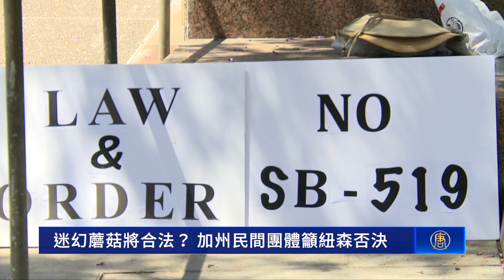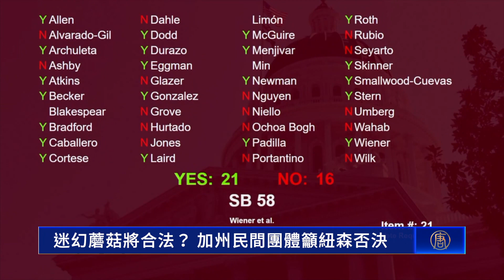迷幻蘑菇將合法？ 加州民間團體籲紐森否決｜今日加州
迷幻蘑菇將合法？ 加州民間團體籲紐森否決

加州警長協會主席 Mike Boudreaux：「我代表加州所有民選警長，強烈反對這項提案。」

近日加州執法部門領導人致信加州州長紐森呼籲否決SB 58號提案，避免讓迷幻藥在加州合法。他們認為這將帶來更多犯罪、遊民和毒品問題。

加州警長協會主席 Mike Boudreaux：「與大量服用迷幻藥、毒品的人打交道會帶來嚴重的問題，這對執法部門來說是非常困難的。」

這項讓執法部門集體反對的SB 58號提案由加州參議員斯科特．維納（Scott Wiener）提出，旨在將致幻蘑菇、蘑菇毒素、迷幻藥等毒品合法化，並稱這些迷幻類藥物能幫助退伍軍人、創傷後應激障礙等患者得到治療。

然而維納強調的「迷幻藥物無害性」引發民間的質疑。

加州平等公義協會主席 李少敏：「迷幻藥只有在嚴格控制的情況下才會有效，但目前還沒有做好準備供個人使用，當然也還沒準備好廣泛使用。我們的退伍軍人值得獲得更好的治療方式，他們不應該被當作白老鼠。」

安全啟動聯合創始人 Janet Rowse：「這些東西在醫療環境中可能有某種用途，但這是它唯一的用處。其餘的（合法化）都會帶來腦損傷。」

這項提案引發了醫療保健組織、執法部門、受害者團體等民間組織強烈反對，他們呼籲民眾打電話（ ）敦促州長紐森否決提案。

加州平等公義協會主席 李少敏：「即使（紐森簽署）成為法律也要到2025年1月才會生效。我們還將繼續進行調查看看是否有任何可能的法律途徑在明年阻止這項提案，即使它現在成為法律。」

SB 58號提案的前身是SB 519號提案，後者被否決後作者刪除了搖頭丸等毒品合法化的條例，於今年重新提出，並於上個月以一票之差獲得加州參眾兩院通過。